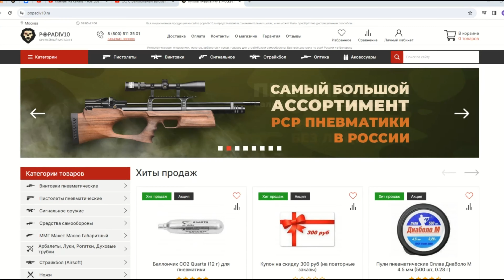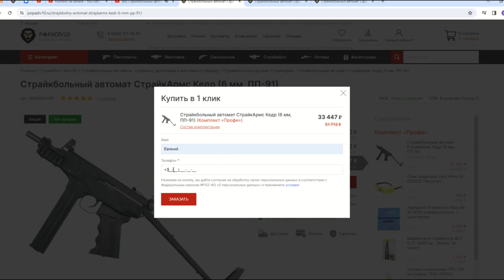Оптический прицел Bobcat King BK 8x44 SFIR (30 мм, подсветка, camo) видео обзор